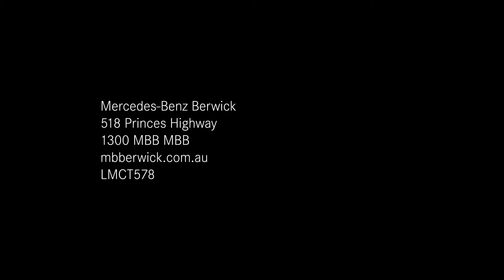Exceptional demonstrator opportunities at Mercedes-Benz Berwick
✔️Dynamically priced
✔️Ready for immediate delivery
✔️Balance of 5 year warranty + roadside assist
✔️All models on-site to view & test drive

➕ We have the largest demonstrator display in Melbourne, so why would you go anywhere else?

T&C's apply.

📞 1300 MBB MBB
📍 518 Princes Hwy